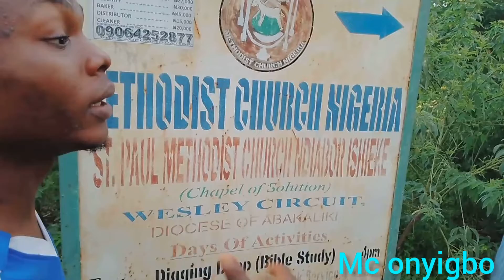na me she love💖